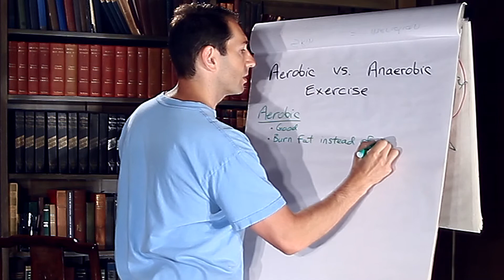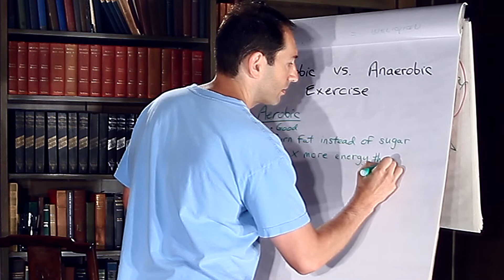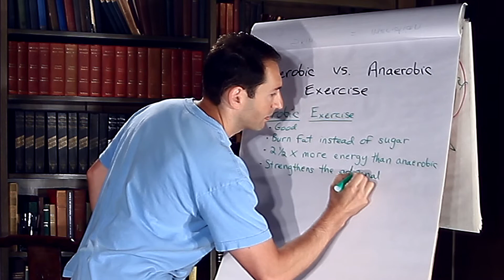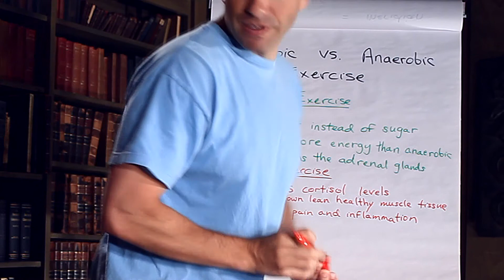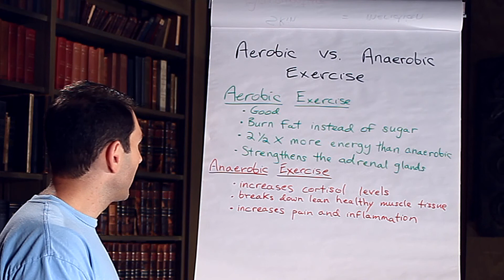San Rafael Functional Medicine - Aerobic vs. Anaerobic Part II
- Dr. Ilya Skolnikoff shares information about Aerobic vs. Anaerobic

Triad of Health
Family Healing Center
4340 Redwood Highway,
Suite D318, San Rafael,

REWORK : (see text file)
    Where is the text file that I am supposed to look at?  I don't see any text file anywhere.  Where is part 3?  I am cut off at the end of this.  The title is not "aerobics vs. anaerobics."  Instead, the title is "Aerobic vs. Anaerobic."  It has this title right there on the white board that I am writing on.  It cuts off at 6:43 minutes.  You have nearly 3:30 more minutes that could be added on to the end of this.  Also, where I pause and look at the book, you could edit out these pauses and this would give more time as well.

Process Time: 5 Hours